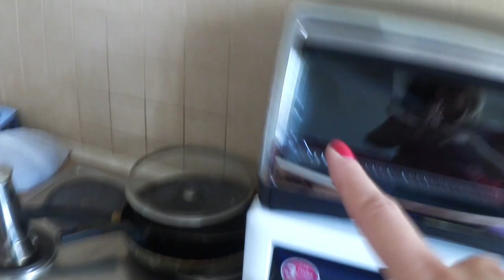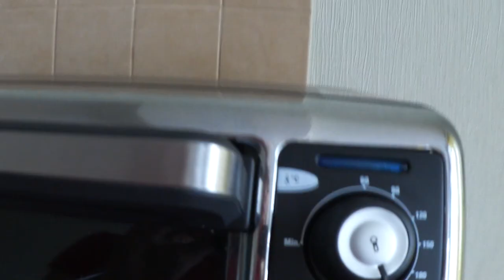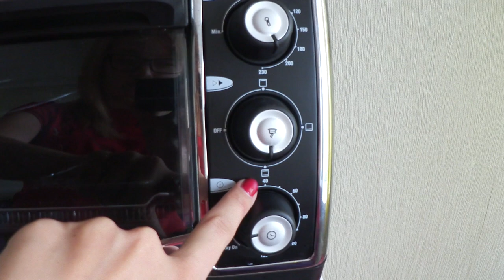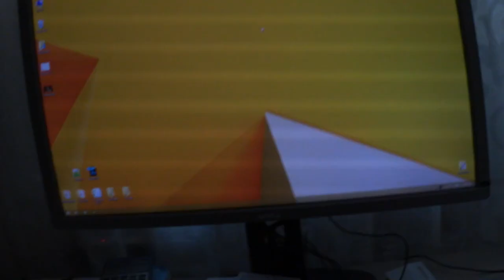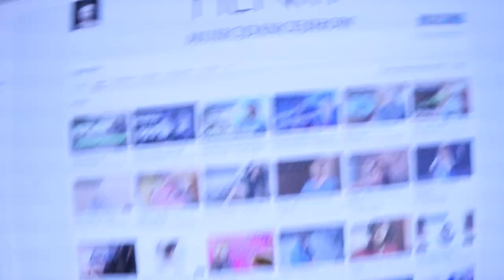Денек со мной / Новая духовка / Прямой эфир